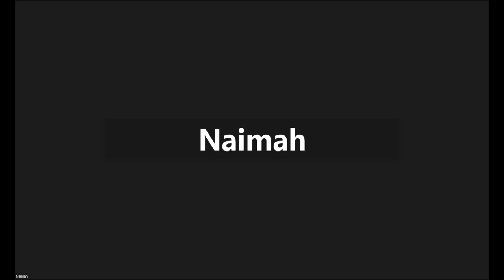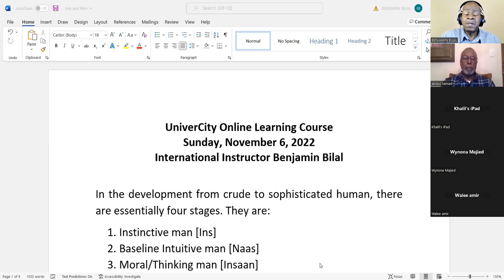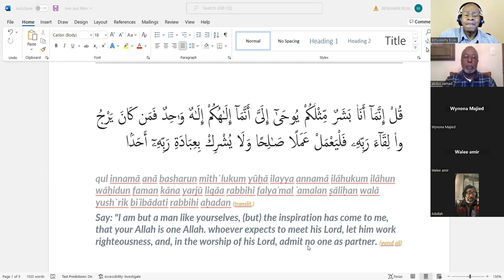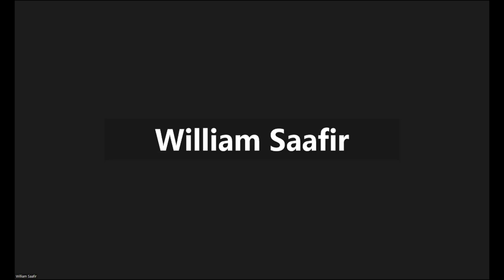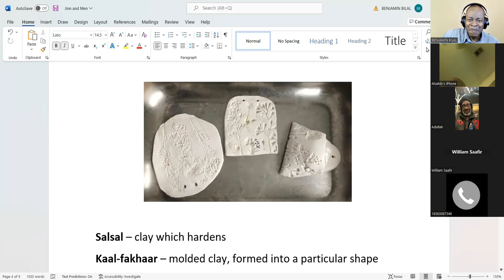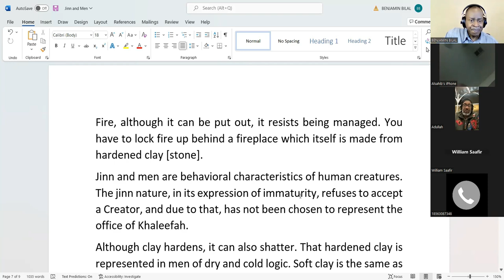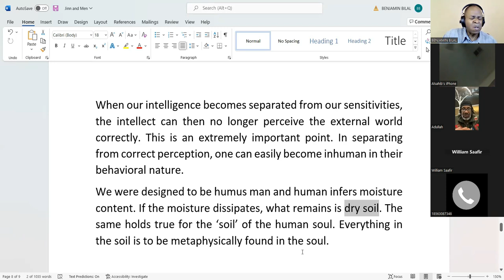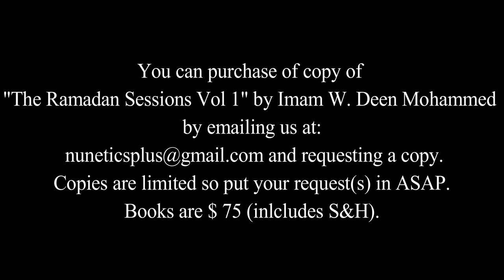"Jinn and Man" in the Qur'an According to Imam W. Deen Mohammed